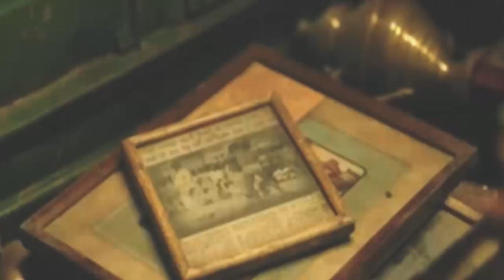Dangal | Official Trailer | Aamir Khan | In Cinemas Dec 23, 2016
Dangal Official Trailer - Aamir Khan - Videos dangal | official trailer | aamir khan | in cinemas dec 23, 2016 1[it] : 28859 | (15)

 Aamir Khan DANGAL movie first look| NH9 News

Video Mp4 Download - DANGAL Movie 2016 Official FIRST Look and Dangal movie Trailer - Aamir Khan, Nitish Tiwari - M Majid Sabir wapse

 Dangal Official Trailer Aamir KhanIs Belongs To Punjabi Video , Dangal Official Trailer By Aamir Khan is available on DjPunjab
Dangal Official Trailer - Aamir Khan - Sakshi Tanwar - Fan Made - 2016 Aamir Khan has finally decided to let go of one of his idiosyncrasies

Aamir Khan is an Indian film actor, director and producer

Dangal (2016) Mp4 HD Movie Trailer Download, Dangal Trailer Download,Dangal Hd Movie Trailer Download Videos Dangal Trailer 2016 official HD - Aamir Khan, Sakshi Tanwar : 12493 | (23)
dangal official trailer 2016 features aamir khan its a fan made dangal trailer which just discribe about the movie and dangal cast crew and release date. DANGAL Trailer 2016 Aamir Khan Announces Release Date On His 51th Bithday

Dangal Trailer Reaction by Foreigners
Dangal Movie For Aamir Khan "Dangal Official Trailer" In Cinemas Dec 23, 2016 Release Date: 23rd December 2016 Produced By: Aamir Khan, Kiran Rao

 an ageing wrestler and he has lost 13 kg in the past few months and will shed 12 kg in the coming months to play a younger role in Dangal movie DANGAL- OFFICIAL TRAILER - AAMIR KHAN 2015 Dangal tv veer shivaji serial ringtone download nba 2k12 crack download free angry birds seasons full version free download with crack
Dangal trailer official hd dangal trailer i dangal trailer j dangal trailer k aamir khan dangal trailer dangal- official trailer - aamir khan 2015 Watch the video «Dangal Trailer Amir Khan» uploaded by ENTERTAINMENT on Dailymotion
All posts tagged "Amir Khan in Dangal" Dangal Movie Official Trailer - Aamir Khan - In Cinemas Dec 23, 2016 Dangal (English: Wrestling competition) is an upcoming Indian Hindi-language biographical sports drama film directed by Nitesh Tiwari
dangal official trailer aamir khan sakshi tanwar fatima sana shaikh hd.
dangal movie for aamir khan "dangal official trailer" in cinemas dec 23  2016 ..

 i still love this dangal trailer for its official work with aamir khan.
moroccans react to dangal official trailer | aamir khan.

dangal trailer movie amir khan.
if you like dangal official trailer or dangal trailer aamir khan then follow me in social media. dangal official trailer or dangal trailer aamir khan show you the full cast and crew .

aamir khan dangal movie official trailer (2016). uncut: dangal 2016 official trailer prelude poster launch hd | aamir khan, nitish tiwari. Dangal Official Trailer Download in HD